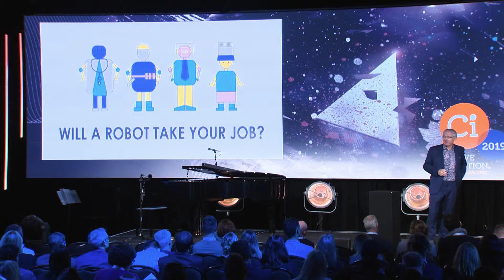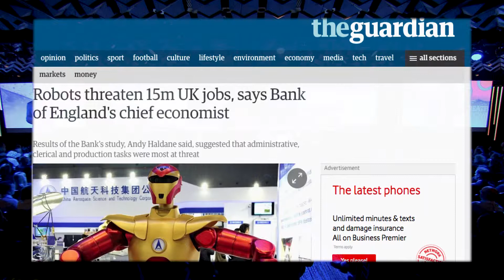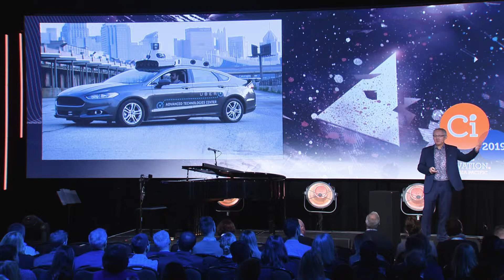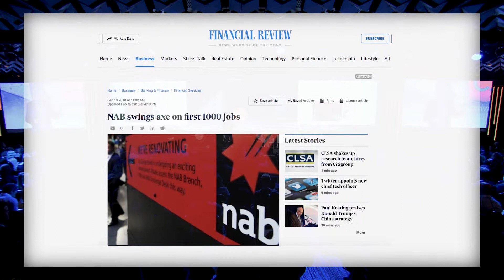Professor Toby Walsh at Ci2019 - The future of work in a world of AI and robots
The future of work in a world of AI and robots

Toby Walsh is Scientia Professor of Artificial Intelligence at the Department of Computer Science and Engineering at the University of New South Wales, research group leader at Data61, guest Professor at Technical University of Berlin, external Professor of the Department of Information Science at Uppsala University and an honorary fellow of the School of Informatics at Edinburgh University.

He was Editor-in-Chief of the Journal of Artificial Intelligence Research, and of AI Communications. He is on the editorial board of the Journal of the ACM, Journal of Automated Reasoning and the Constraints journal. He has been elected a fellow of both the Australian Academy of Science, Association for the Advancement of Artificial Intelligence and the European Coordinating Committee for AI in recognition of his research in artificial intelligence and service to the community.

He has won the NSW Premier's Prize for Excellence in Engineering and ICT, the Humbolt Award, and the Research Excellence Award of the Association for Constraint Programming. He has been Secretary of the Association for Constraint Programming (ACP) and is Editor of CP News, the newsletter of the ACP. He is one of the Editors of the Handbook for Constraint Programming, and the Handbook for Satisfiability.

Ci2019 featured over 40 global leaders including Chief Technology Officer of Google Ray Kurzweil (USA), CEO of NESTA Geoff Mulgan CBE (UK), Chief Data and Transformation Officer at DBS Bank Paul Cobban (Singapore), A.I. Experts Professor Toby Walsh and Liesl Yearsley (USA), Co-founder of Oxford Insights Emma Martinho-Truswell (UK), Ethics leader Professor Simon Longstaff, Ethics and Culture of Robots and AI Professor Kathleen Richardson (UK), brain performance neuroscientist Dr Etienne Van Der Walt (South Africa), transdisciplinary Behavioural Scientist Dr Richard Claydon (Hong Kong), Director of the Learning Technology Research Centre Carl Smith (UK), Australia’s Chief Scientist Dr Alan Finkel AO, Deakin University Vice Chancellor Professor Jane Den Hollander, ATO’s Jane King, Innovation & Science Australia CEO Dr Charles Day, CEDA CEO Melinda Cilento, Jobs for NSW CEO Nicole Cook, Behaviour Innovation founder & CEO John Pickering, People and Performance expert Andrew Horsfield, TEDx Melbourne’s Jon Yeo and many more to be announced.

The theme for Creative Innovation 2019 Asia Pacific was “Human Intelligence 2.0 – A Collective Future? How will we manage the transition?” . The event showcased world changing innovators, disruptors, futurists, scientist, inspired thinkers and curious souls gathered together in an interactive community. Creative Innovation Global is the premiere conference for anyone who cares about creativity, innovation, leadership and transformation. Creative Innovation Global delivers world class creative and exponential thinking, innovation leadership and pragmatic solutions. The event offers credible forecasts, strategies and practices to help transform you and prepare the leadership of organisations for disruption in all its forms. A place to imagine the future, inspire your leadership and achieve business success.

Creative Innovation Global has received two global awards and numerous Australian Awards winning the title of best corporate event in the world. Creative Universe and Creative Innovation Global have just been ranked among the top 20 event organizers and agencies from around the world as part of the newly released Eventex All-Stars Index We work on engaging hearts and minds and building leadership and innovation capability with teams through custom designing Creative Innovation half and full day workshops for organisations on a regular basis. To see more about our inspirational leadership programs and other events and offerings, please